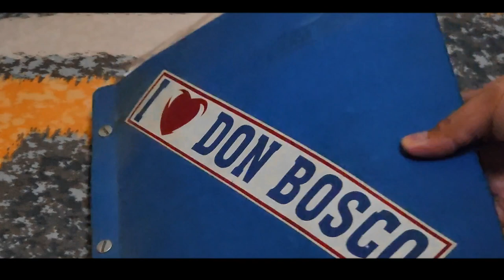The Siren | Acrylics | Painting #009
Well you all met The Maestro, now I would like to introduce to you his counterpart.

I remembered drawing her rough sketch on a piece of paper back on 2002. Growing up with a musically inclined family of singers and talented musicians, I imagined a concept where both worlds collide with a touch of art.

Introducing

The Siren

20" x 24"
Acrylics and Acrylic Pens on Canvas